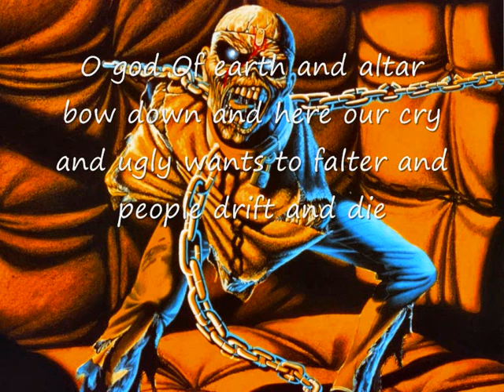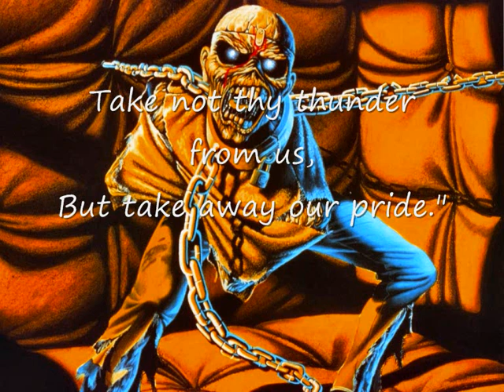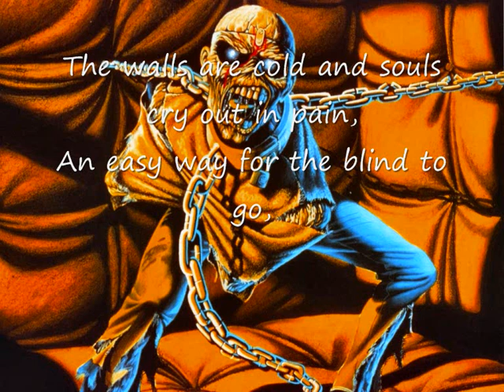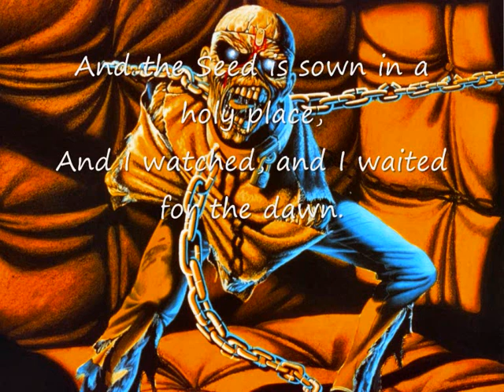Iron Maiden - Revelations Whit Lyrics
"O God of Earth and Altar,
Bow down and hear our cry,
Our earthly rulers falter,
Our people drift and die,
The walls of gold entomb us,
The swords of scorn divide,
Take not thy thunder from us,
But take away our pride."
(G. K. Chesterton; English Hymnal)

Just a babe in the black abyss,
No reason for a place like this,
The walls are cold and souls cry out in pain,
An easy way for the blind to go,
A clever path for the fools who know
the Secret of the Hangman - the smile on his lips.
The light of the Blind - you'll see,
The venom tears my spine,
The Eyes of the Nile are opening - you'll see.

She came to me with a serpent's kiss,
As the Eye of the Sun rose on her lips,
Moonlight catches - silver tears I cry,
So we lay in a black embrace,
And the Seed is sown in a holy place,
And I watched, and I waited for the dawn.

Go!

Bind all of us together,
Ablaze with Hope and Free,
No storm or heavy weather
Will rock the boat you'll see.
The time has come to close your eyes
And still the wind and rain,
For the one who will be King
The Watcher in the Ring,